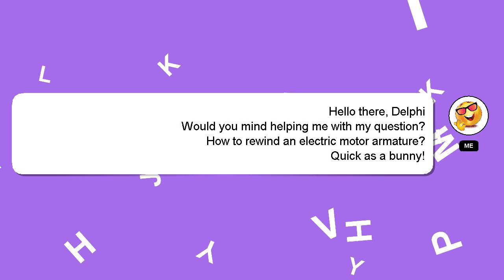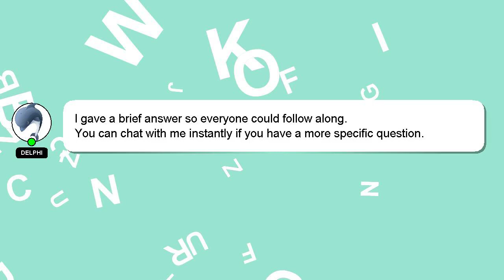How to rewind an electric motor armature?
Let me give you a brief introduction of who I am, Nice to meet you, I am Delphi. I am happy to help you with your questions. - How to rewind an electric motor armature?

Your answer will be recognized and valued, and I will 'heart' it to show my appreciation.

*2 What we are experimenting :*